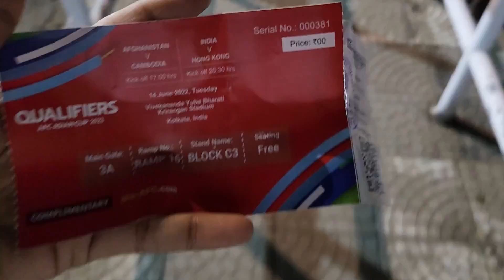Matchday VLOG : India vs Hong Kong (4-0) | AFC Asian Cup QUALIFIED and that too how| Indian Football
Welcome everyone,
Another day. Another Vlog. Another Victory. What a match. This time it was a totally different experience than the previous one. India vs Hong Kong in AFC ASIAN CUP and India won by 4 goals without conceding any. That was so unexpected. So proud of the boys. JAI HIND!